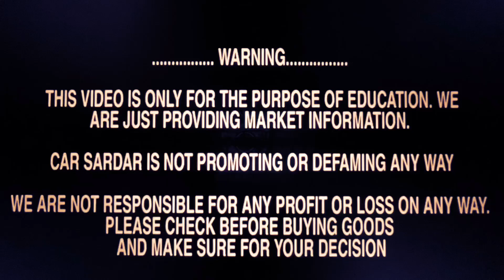Starting 1.7Lac😱 Automatic With Sunroof Car | Automatic SUV Sedan Hatchback Cars at Multi Wheels NSP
*MULTI WHEELS*
*NSP, PITAMPURA*

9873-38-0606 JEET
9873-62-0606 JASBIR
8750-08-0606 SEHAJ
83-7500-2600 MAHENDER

*Special talk:-*

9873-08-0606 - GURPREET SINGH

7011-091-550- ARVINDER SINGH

LOCATION
Multi Wheels by Sardarji Karwale

G-31,NDM-1, NETAJI SUBHASH PALACE, DELHI-34